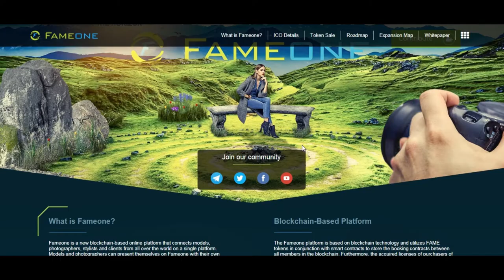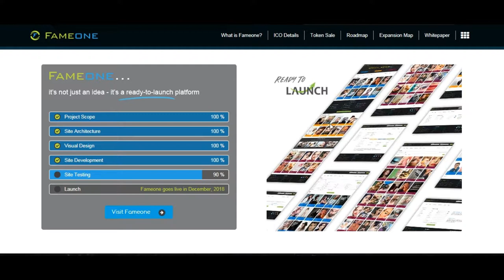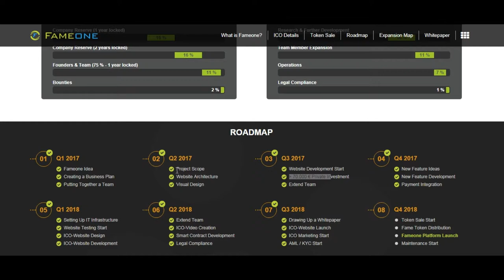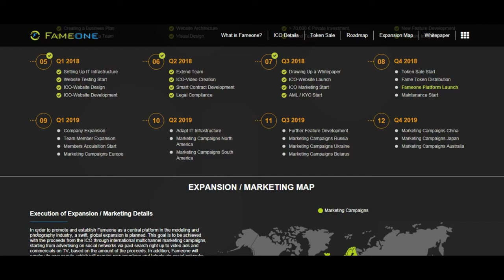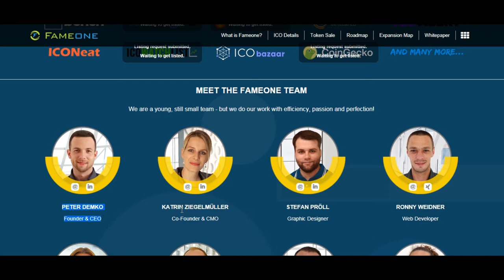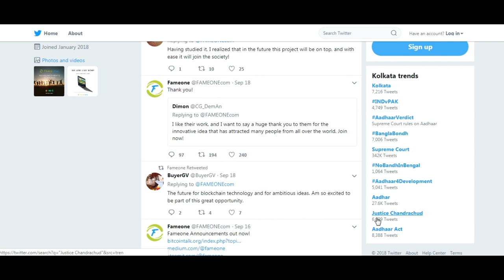Revolutionary Blockchain Technology for Photography Society - Fameone ICO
Fameone offers professional models, photographers and stylists a platform to present themselves to the public, while newcomers also get an easy entry into the modeling and photography industry and are no longer dependent on agencies or intermediaries. So now everyone has the possibility to market themselves with just a few clicks on Fameone directly.

ETH ADDRESS:  0xD8d4Ef13eAb0C88b2B7f37aa26E64247195A2Ee9
TG : @btc4futurereal"